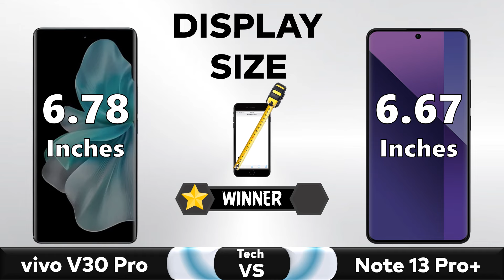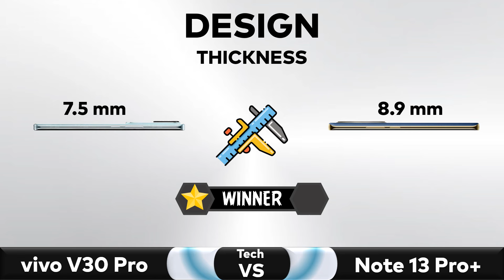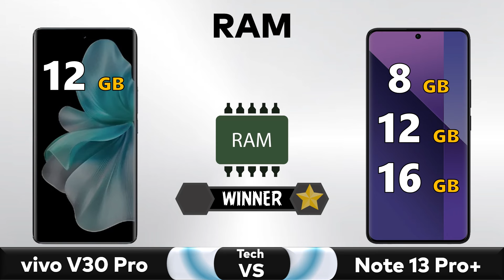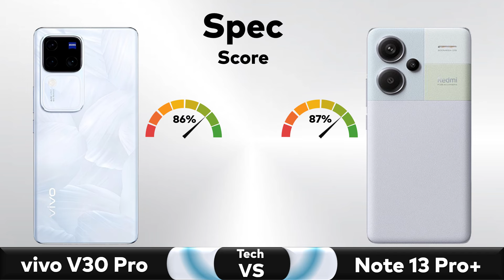vivo V30 Pro Vs Redmi Note 13 Pro Plus - Full Comparison 🔥 Techvs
✅ Comparison: vivo V30 Pro Vs Redmi Note 13 Pro Plus - Full Comparison || Price || Specs || Review

▶️Also Searched◀️
vivo v30 pro review in hindi
vivo v30 pro hands on review
vivo v30 pro indian price
vivo v30 pro india launch date
redmi note 13 pro plus release date
redmi note 13 pro plus global
xiaomi
redmi
redmi note 13 pro plus after one month
redmi note 13 pro plus after 30 days